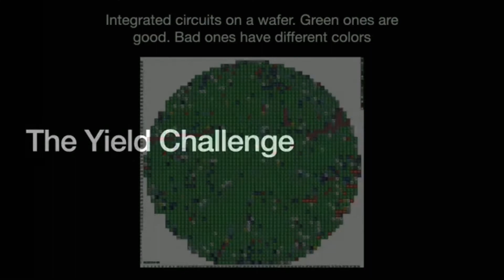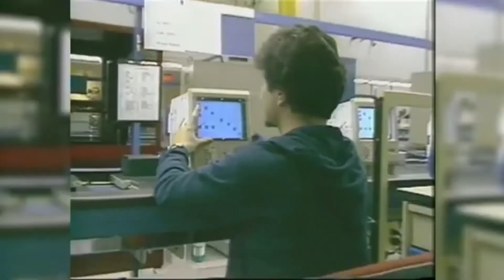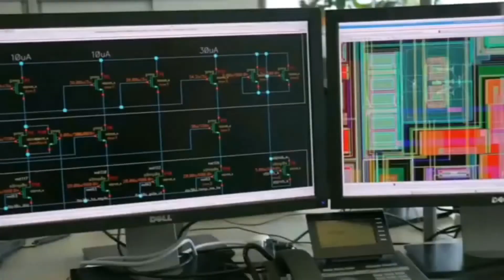유럽에는 공장을 안 짓겟다고 하는 TSMC. 말 안해도 알거 같습니다.